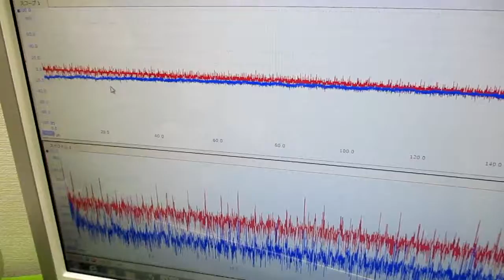オリジナル製品：超音波発振プローブを利用した超音波制御技術